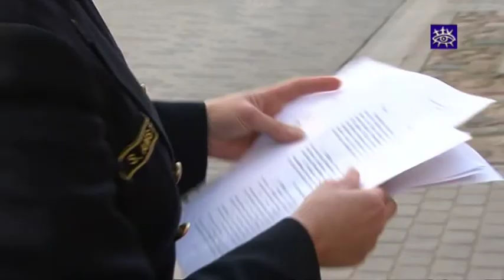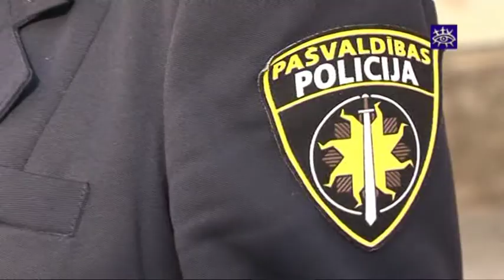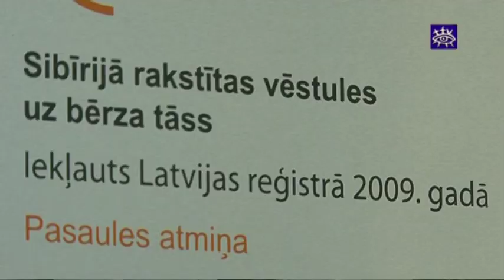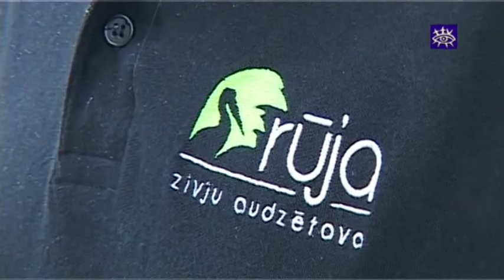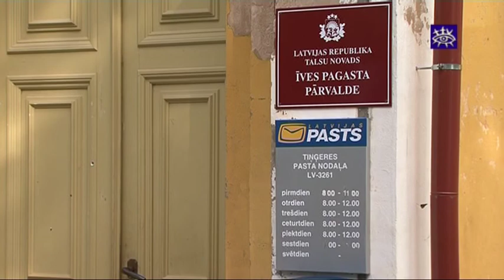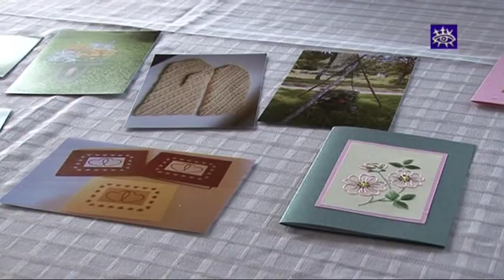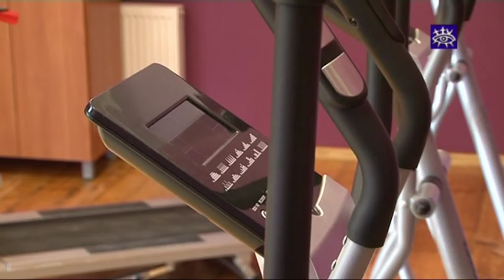Ziņas Talsu novadam 21.09.2012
* Doktorāta darbinieki un apmeklētāji aizvainoti par saņemtajām soda kvītīm.
* Talsu novada muzeja sienu turpmāk rotās UNESCO atpazīstamības zīme.
* Pašvaldība kā dāvinājumu saņem zivju mazuļus.
* Īves pagasta sirdī - Tiņģeres pilī - rosība kā skudru pūznī.